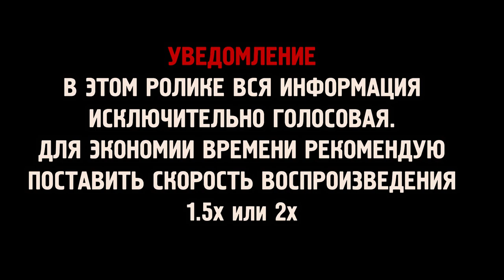Выбор лодки из ассортимента завода Time Trial. Часть 3.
ЧАСТЬ ТРЕТЬЯ:  ПАКРАФТЫ И ОТВЕТЫ НА ЧАСТО ЗАДАВАЕМЫЕ ВОПРОСЫ.

Андрей Sonar рассказывает про весь обширный ассортимент плавсредств завода Тайм Триал.  В третьей части лекции речь пойдёт о пакрафтах, а также будут даны ответы на часто задаваемые вопросы о лодках.

time trial #